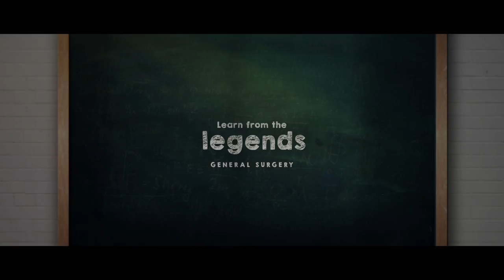Learn from the Legends : Prof. Samiran Nundy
Dr.Samiran Nundy is a pioneer gastrointestinal surgeon from India who had his medical education from the west. In spite of the lure of the West, Prof.Nundy spent the best part of his surgical life amounting to half a century in a public sector institution serving the poor and the needy. And in the process had had trained almost a 100 GI surgeons, many of whom head GI and HPB units across the world and India. He is the father of the Human organ transplantation law of 1994 which paved way for the liver transplantation program in India. He is a prolific writer and in addition to over 400 journal articles and reviews he has written 40 books many of which are best sellers.